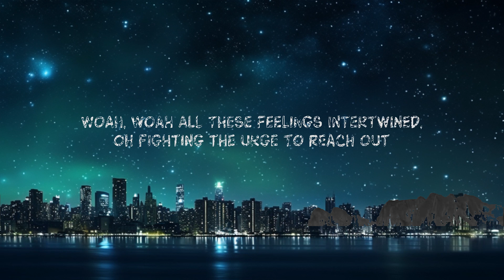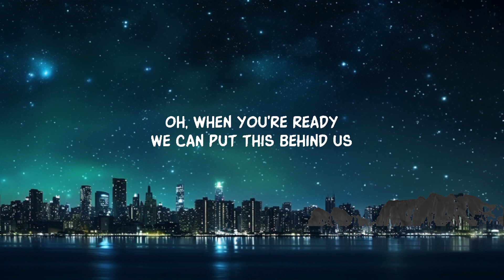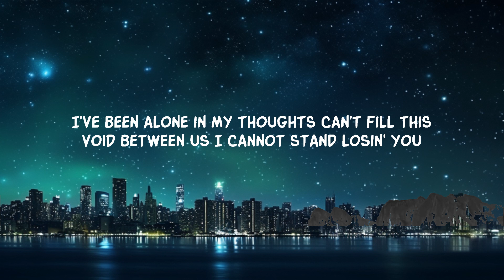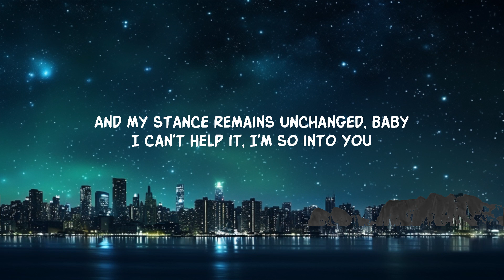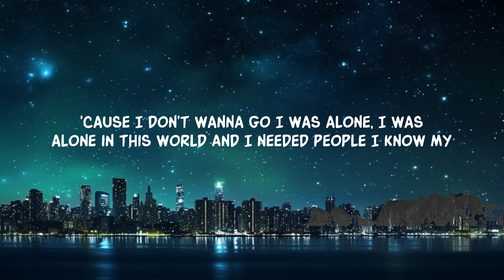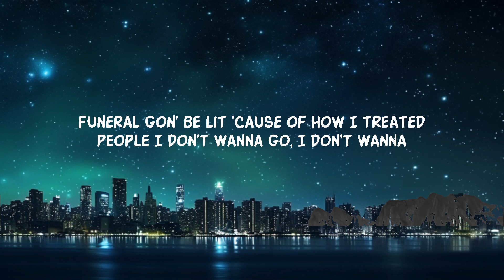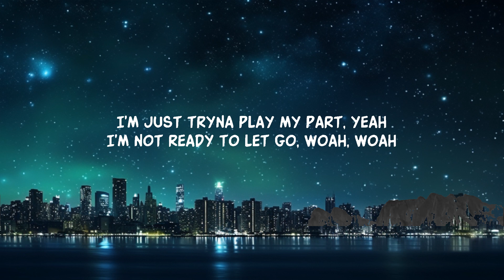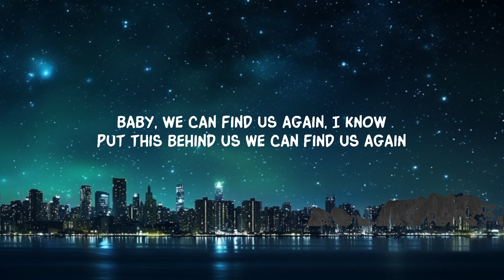Drake - Massive (Lirieke) |25min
Drake - Massive (Lyrics)
From the album "Honestly, Nevermind"

Song Lyrics:

I've been alone in my thoughts
Can't fill this void between us
I cannot stand losin' you, woah, woah
All these feelings intertwined, oh
Fighting the urge to reach out
And my stance remains unchanged, baby
I can't help it, I'm so into you

[Chorus]
Oh, when you're ready
We can put this behind us
Baby, we can find us again, I know
Put this behind us
We can find us again
'Cause I don't wanna go
I was alone, I was alone in this world
And I needed people
I know my funeral gon' be lit 'cause of how I treated people
I don't wanna go, I don't wanna—

[Verse 2]
Swervin' between emotions
I know we got real issues
Can't give in so еasily, woah, woah
Woah, woah, woah, woah
Ain't going out with no fight, no
I'm just tryna play my part, yeah
I'm not ready to let go, woah, woah

[Chorus]
Oh, whеn you're ready

Lyric video for Massive by Drake on Dan Music